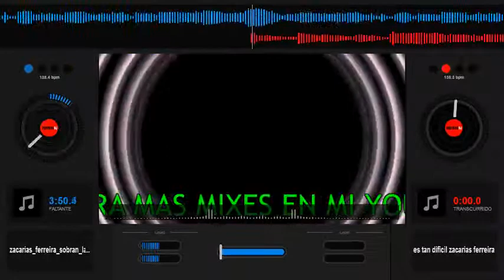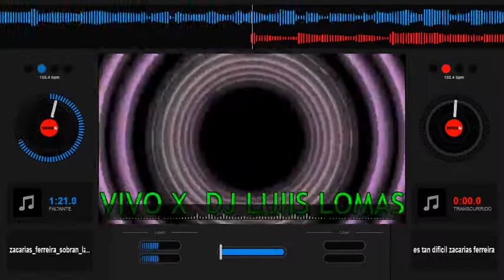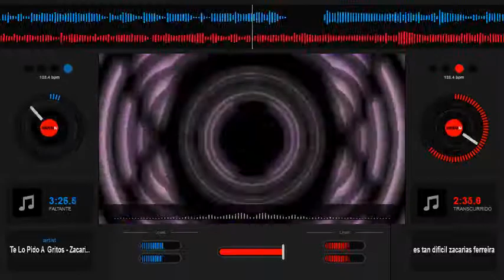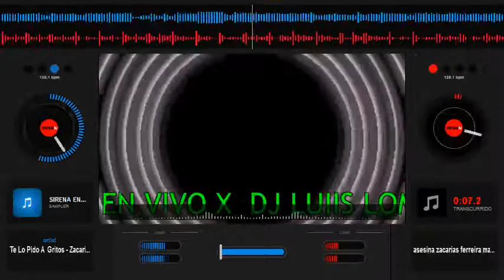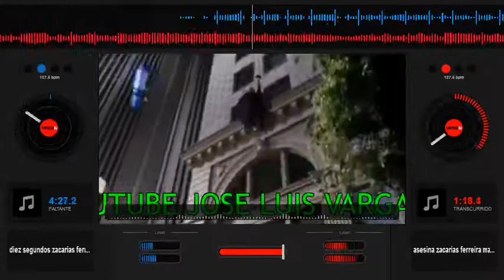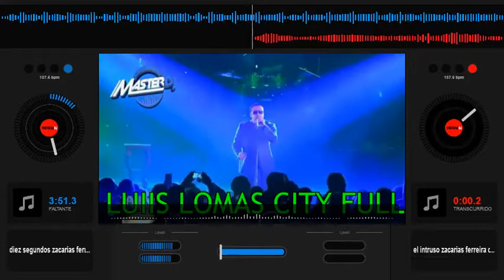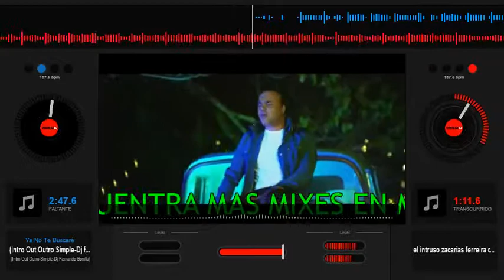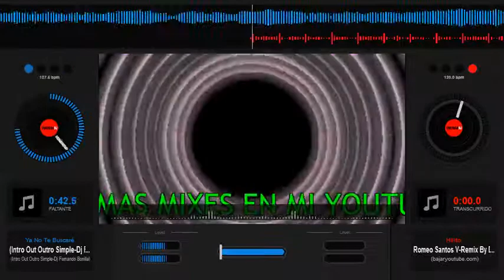MIX DE BACHATAS DE ZACARIAS FERREIRA X DJ LUIS LOMAS 🎧😎⚠️🔥🇪🇨